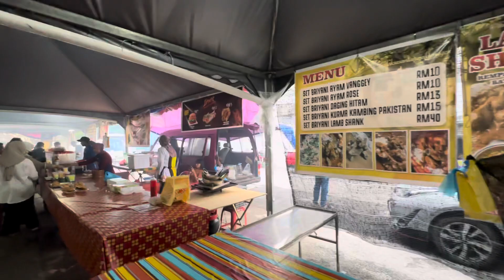Walk through Pasar Ramadan逛逛斋戒的食物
Title: Ukulele
Genre: Pop
Mood: Happy